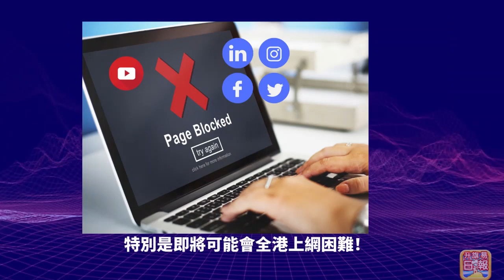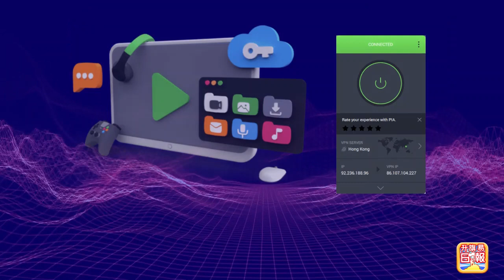1.3【 旅發局被恥笑！】利害了，我的香港！旅發局聲稱"跨年倒數"有30億人觀看！被網民恥笑無知假大空！主持: Johnny Fok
1.3【 旅發局被恥笑！】利害了，我的香港！旅發局聲稱"跨年倒數"有30億人觀看！被網民恥笑無知假大空！